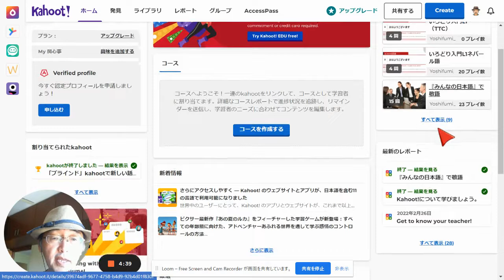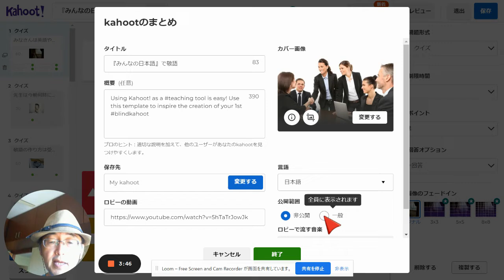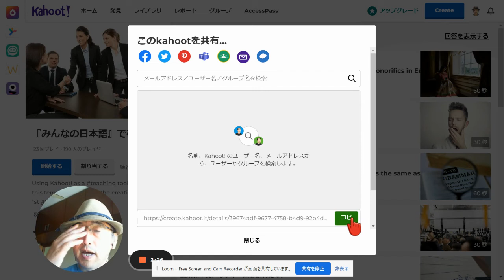kahoot! 共有方法